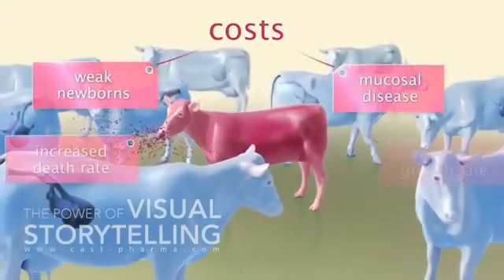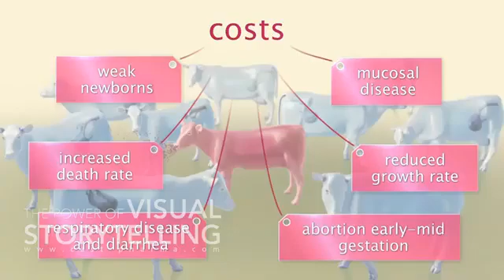Bovine viral diarrhoea (BVD )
Bovine Viral Diarrhea (BVD) is a disease of cattle caused by the Bovine Viral Diarrhea Virus (BVDV). The virus is widespread, and most herds are at risk for infection. In the susceptible herd, BVD can be a serious, costly disease.
The viral biotypes are characterized by their ability to cause cytopathic effect and cell death in cultured cells. Cytopathic BVDV induce cytoplasmic vacuolation and death of susceptible cultured cells within a few days of infection.
Clinical signs👉 range from inapparent infection to fever, depression, decreased milk production, abortion, diarrhea, and death.

Diagnosis 👉is based on clinical signs, virus isolation, serology, and PCR. Treatment consists of supportive care.
BOVINE DIARRHEA VACCINE MODIFIED LIVE VIRUS MANNHEIMIA HAEMOLYTICA TOXOID. For beef cattle producers, ONE SHOT ® BVD helps provide beef and cattle with combined respiratory protection against Mannheimia (Pasteurella) haemolytica Type A1 and bovine viral diarrhea (BVD) Types 1 and 2 viruses in a single dose